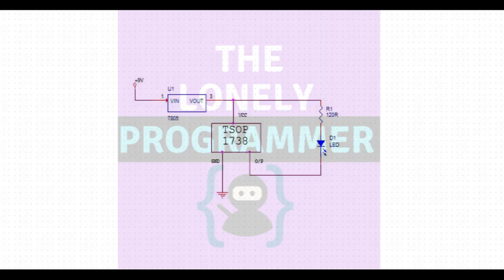IR Remote Tester - How to make a Remote Control Tester